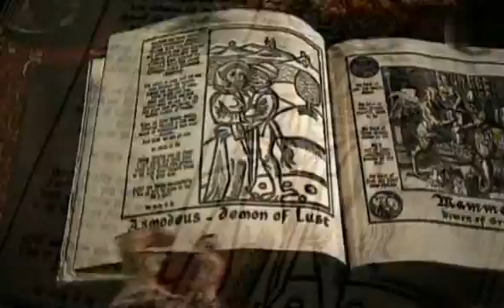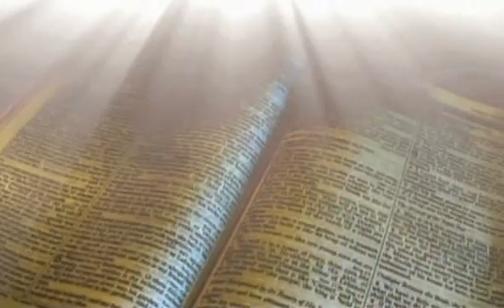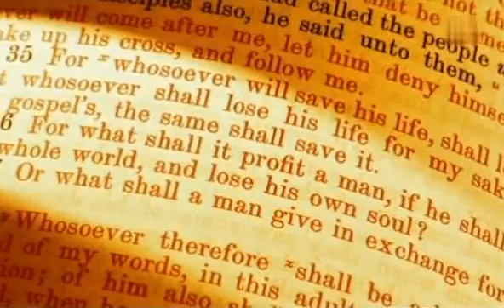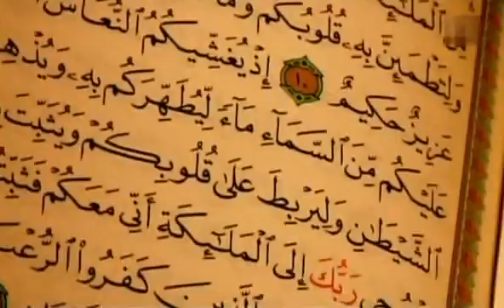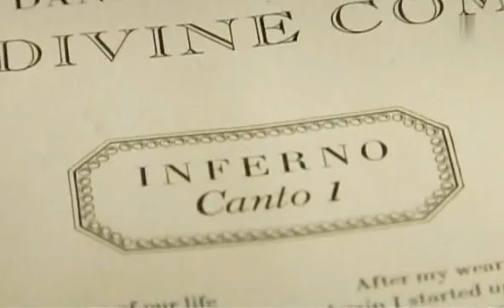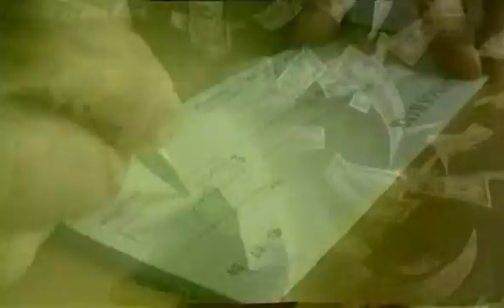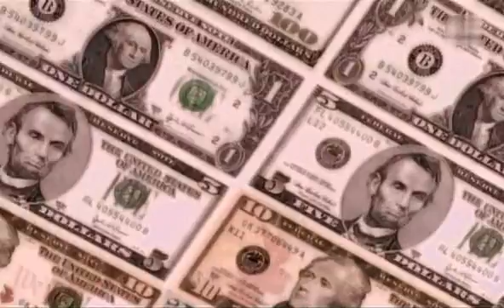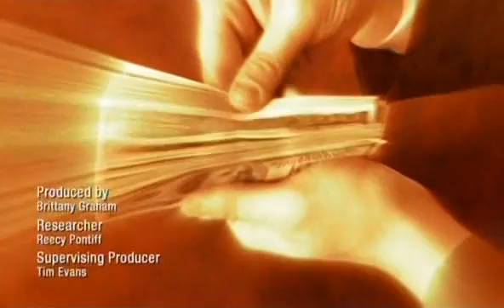Die sieben Todsünden - Habgier